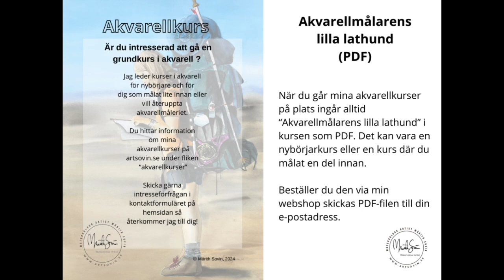Akvarellmålarens lilla lathund (20 akvarelltekniker) som PDF eller häfte Beställ på artsovin.se.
Du kan beställa Akvarellmålarens lilla lathund som PDF eller häfte,

Pris PDF: 99kr
Pris häfte: 199kr

Beställ i webshop på artsovin.se

Med vänlig hälsning, Märith Sovin Watercolour Artist